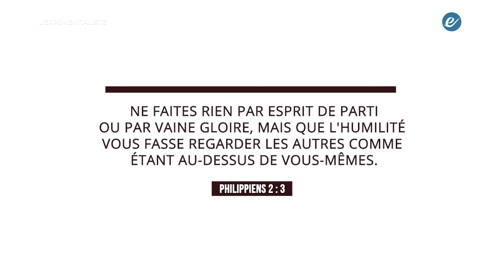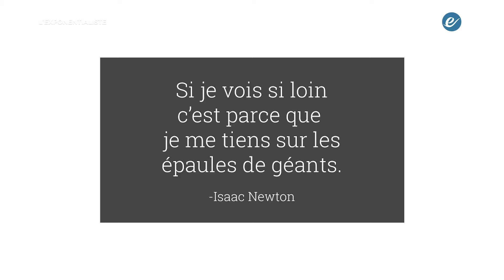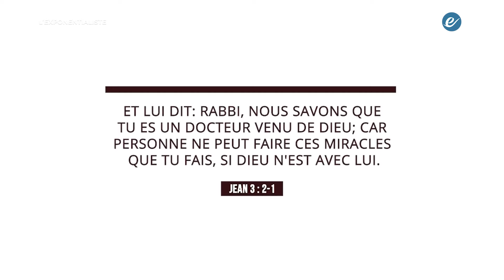CE QUI VA T'OUVRIR LES PLUS GRANDES PORTES - L' exponentialiste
➡️➡️ FORMATION GRATUITE
            LA MÉTHODE FACILE POUR REUSSIR TA DESTINÉE

Dans cette vidéo, je vais te partager un principe extraordinaire qui, sans aucun doute, va t'ouvrir des portes au-delà de ce que tu peux imaginer.